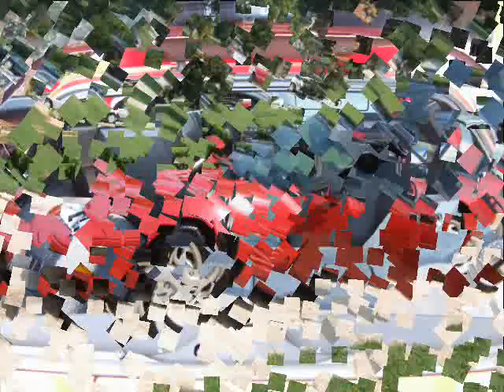1992 corvette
Still slide show photos of vett.
Here's a link of it finished, fully restored.